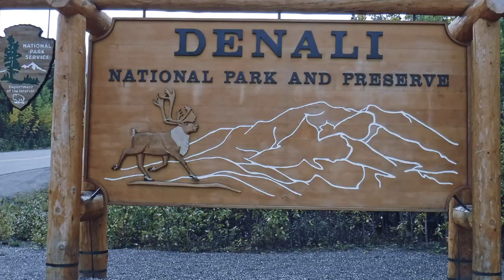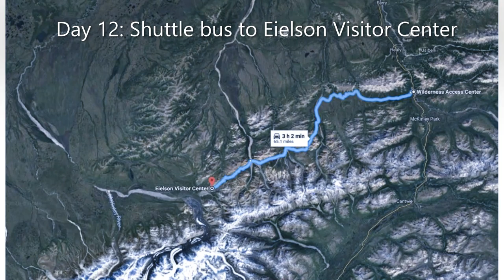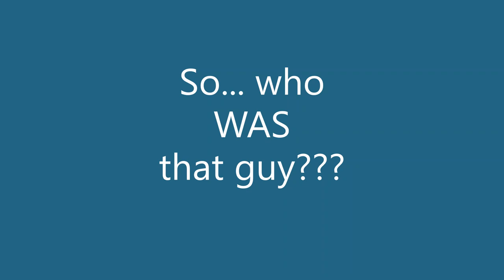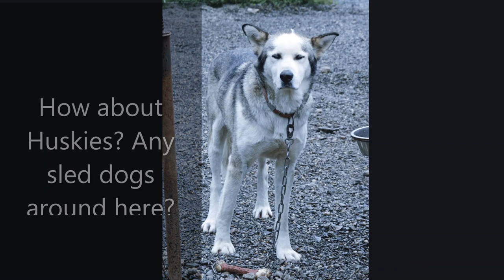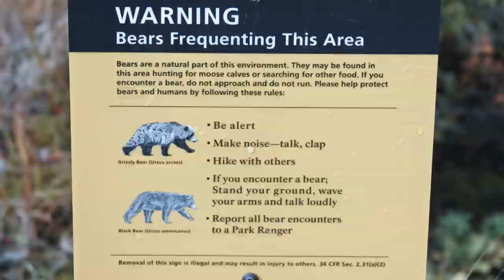Denali National Park (Sept 4 - 7, 2018)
Continuing our Alaska vacation of 2018.
Days 11 through 14. Denali National Park.